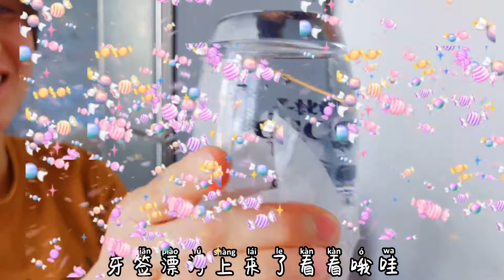尧宝科学小实验，魔法水杯倒置都不会漏牙签扎也不会漏